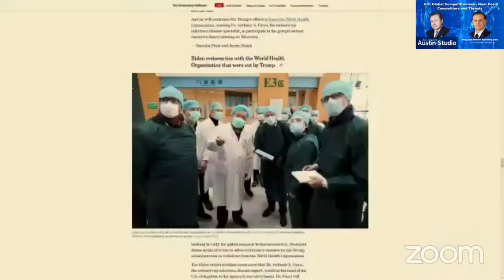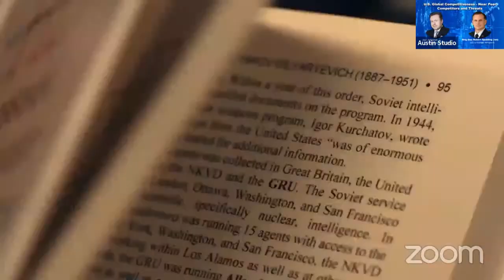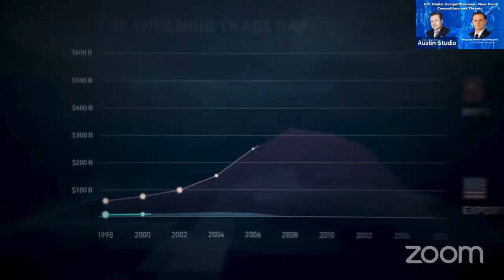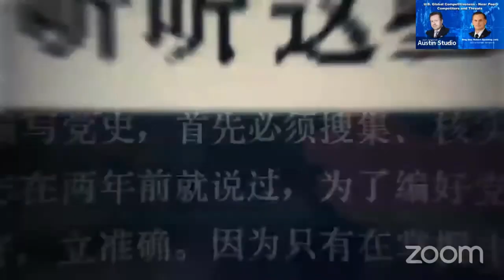U S Global Competitiveness Near Peer Competitors and Threats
America's Future Series:
U S  Global Competitiveness  Near Peer Competitors and Threats with Jan Jekielek, BRIG. GEN. Robert Spalding, and David Hamilton.

After an introduction by David Hamilton, EPOCH times editor Jan Jekielik and BRIG. GEN. Robert Spalding discuss Near Peer Competitors and Threats, specifically, the People's Republic of China. First, there is the issue of China's potential invasion of Taiwan, which has been a topic of concern for many. Secondly, they discuss the banning of TikTok, which is seen as a weapon of the Chinese regime.

These two issues have sparked a lot of debate and controversy, with people taking various sides on each matter. The potential invasion of Taiwan is a particularly sensitive topic as it has far-reaching implications for the stability of the region and could have significant geopolitical consequences. Meanwhile, the banning of TikTok has been seen as a measure to limit the spread of propaganda by the Chinese government.

Overall, the discussion around these two issues reflects the broader tensions that exist between China and the rest of the world.

From Jan Jekielek:
Over the years, I've been a teacher, journalist, project manager, biologist, guide, a producer in all sorts of capacities and a general student of life. I'm constantly amazed at both the beauty and the cruelty of this world, the depths of its deepest recesses as well its heights, and its seemingly limitless potential.

About BRIG. GEN. Robert Spalding
Brigadier General Robert Spalding, a national security policy strategist, is a retired officer of the United States Air Force who boasts more than 26 years of military experience. During his tenure, he served in various capacities such as a fighter pilot and as a senior director for strategic planning and policy at the National Security Council. His vast expertise in the field commands great respect.

We are America's Future Series.
Our mission is to help make America a Stronger, more Noble and more Generous nation.
We are focused on issues impacting U.S. Global Competitiveness and National Security.